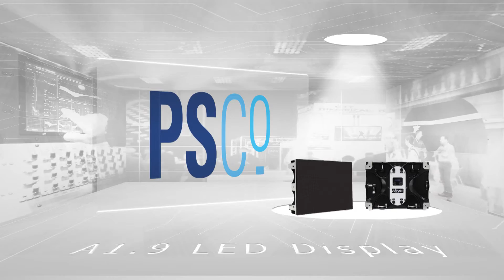PLASA 2015: Absen A1.9 high def LED display panel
Liam Winter of PSCo introduces the Absen A1.9 high def LED display panel . . .